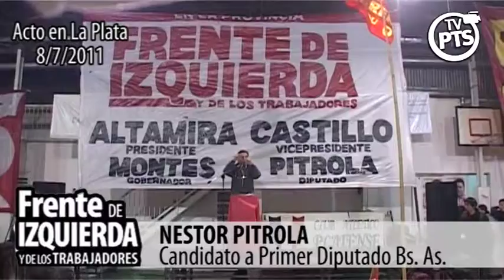Nestor Pitrola - Acto del Frente de Izquierda en La Plata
Con la presencia de los integrantes de la fórmula presidencial donformada por Jorge Altamira y Christian Castillo del PTS, más de mil trabajadoras, trabajadores y estudiantes de la región colmaron este viernes las instalaciones del tradicional Club Platense de la capital de la Provincia de Buenos Aires para escuchar a los principales candidatos del Frente de Izquierda y de los Trabajadores.